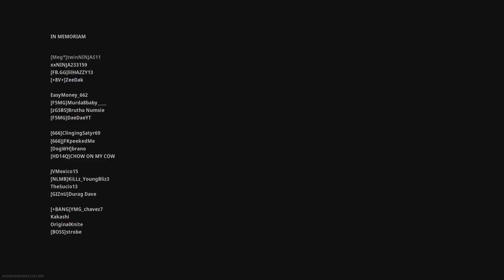Call of Duty®: Modern Warfare®_20210130164549